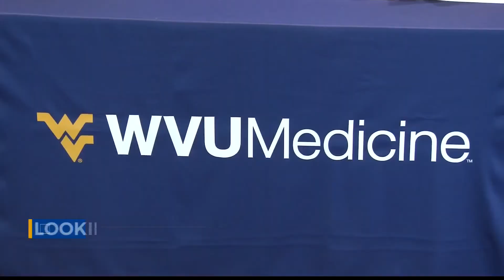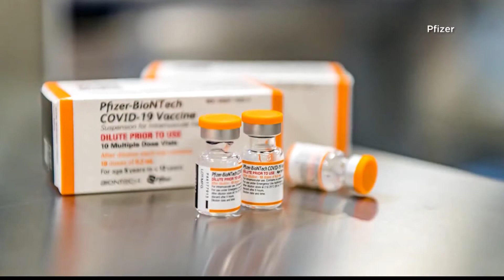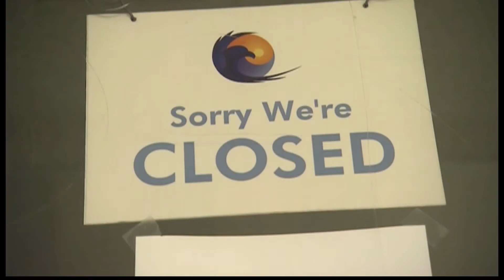What can we learn from COVID? WVU Medicine conference brings everyone to the table